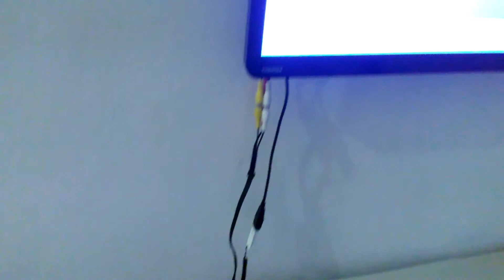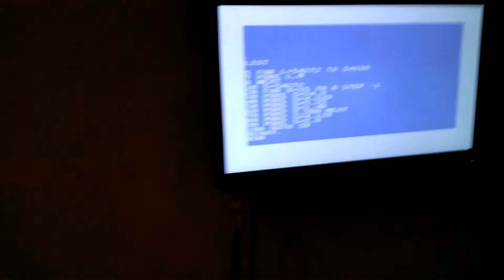Commodore 64 - Testing in bedroom - Intro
Commodore 64c

Simple basic drum music program:

5 FOR L=54252 TO 54296: POKE L,0: NEXT
10 S=54272
20 FOR X=15 TO 0 STEP -1
30 POKE S+24,X
40 POKE S+4,129
50 POKE S+5,15
60 POKE S+1,40
70 POKE S,200:NEXT
80 POKE S+4,128
90 POKE S+5,0
100 GOTO 20